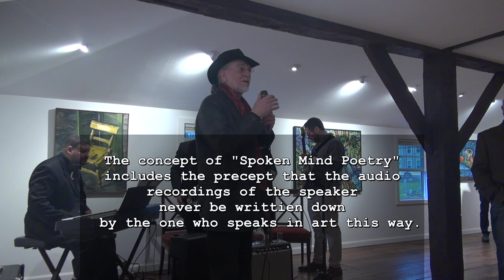CC amArtHouse SPM Jessel SMP Welcome Home